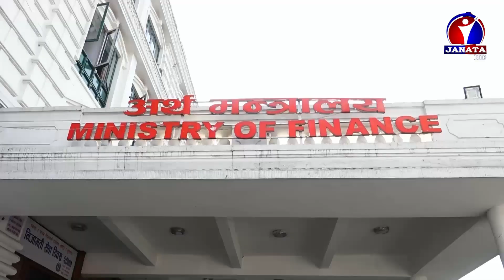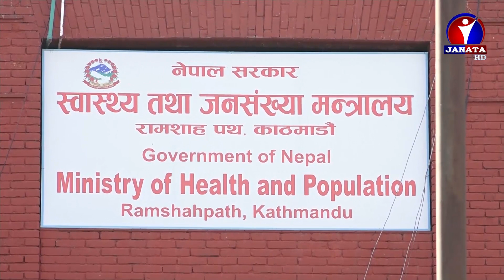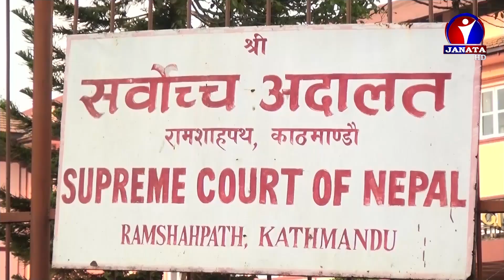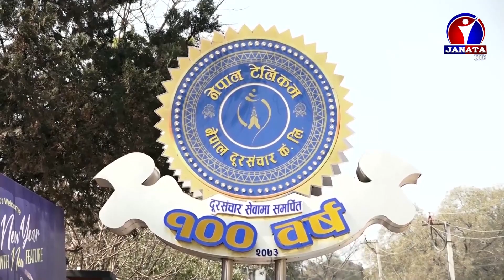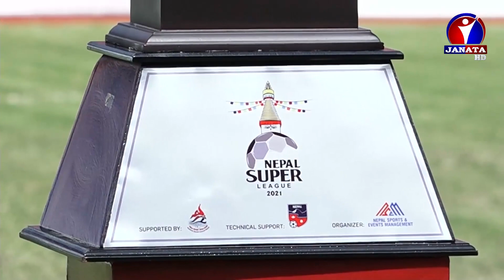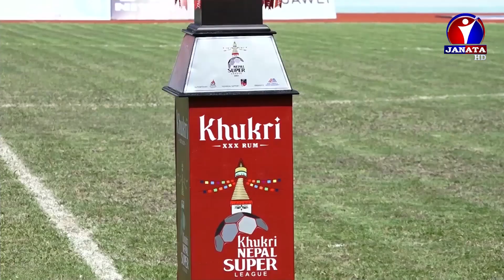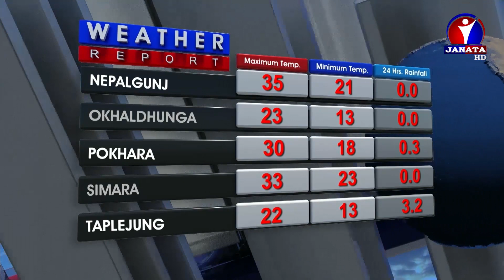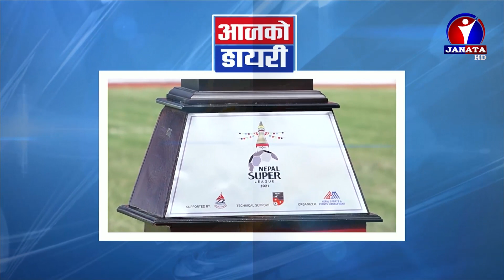Janata Samachar || जनता समाचार - 2078 Baishakh 31